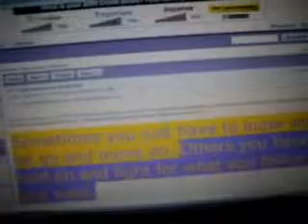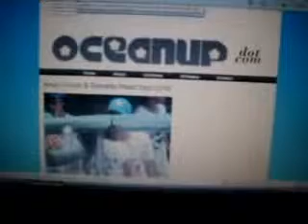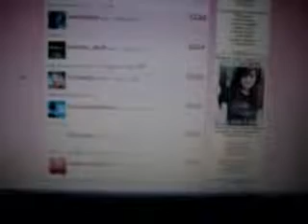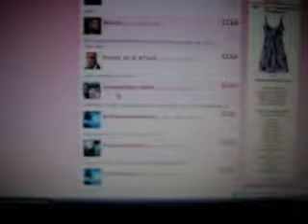Perez Hilton used my email!!!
I was freaking out when I saw the page! No lie! Here are the links to the pages:
If you want a copy of the email please message me with your email.
PLEASE DON'T STEAL!!! THIS REALLY HAPPENED!! I DON'T OWN THIS PICTURE!!!